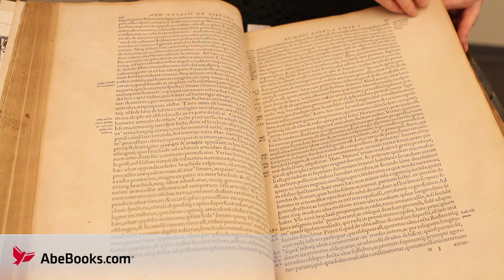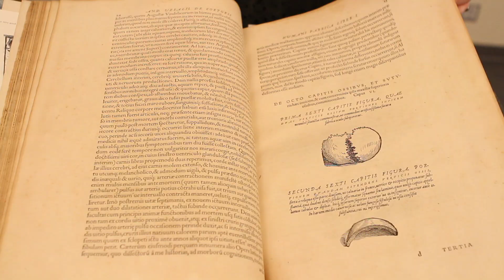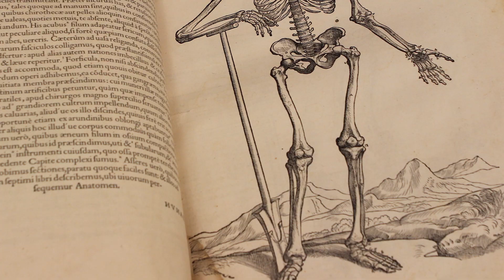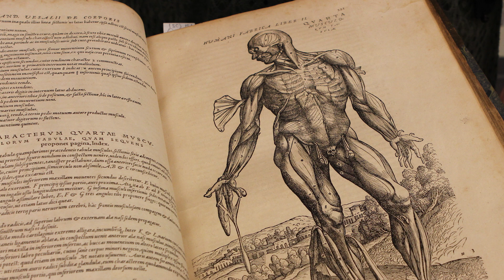Andreas Vesalius' De Humani Corporis Fabrica (On The Fabric of the Human Body) or The Fabrica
The Fabrica is perhaps the most influential medical book of all time. The author, Andreas Vesalius, was only 28 years old when it was first published in 1543.

The special collections section at the University of Victoria in British Columbia contains a precious 1555 second edition, and we had the privilege to discuss this historic book with Helene Cazes, director of Medieval Studies and a Professor of French at the university.

In the 16th century, The Fabrica was ground breaking because it advanced anatomy, and today it remains fascinating because of Vesalius himself.

And while Vesalius got plenty right, he also got some facts wrong. We have made many advances in anatomy and medicine since the 1500s.

Vesalius insisted on performing his own dissections in a time when that task was left to people of lesser status while the physician looked on. He went to great lengths, including body snatching, to fine tune his knowledge and skills. He insisted that the information presented in his book resulted from actual experience rather than previous texts.

Even before the book was published people were interested in his work.

The illustrations were presented with such style that even today anatomists use his illustrations or the same poses – dubbed ‘vesalian positions’.

In today’s world of advanced science and modern medicine why is this book still held in high regard?

Often described as the founder of modern human anatomy, Vesalius died in 1564 at age 49 but the influence of his famous book lives on.